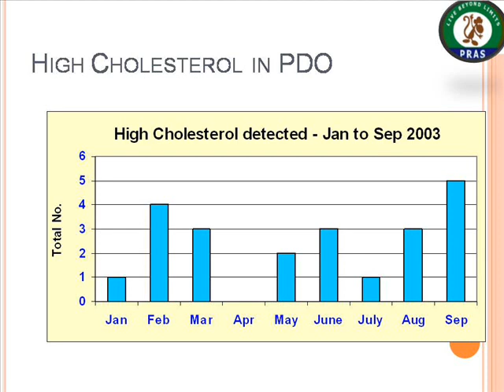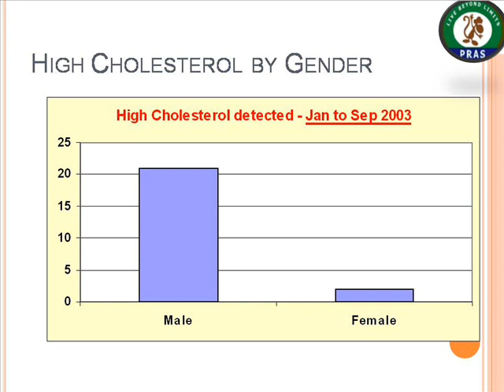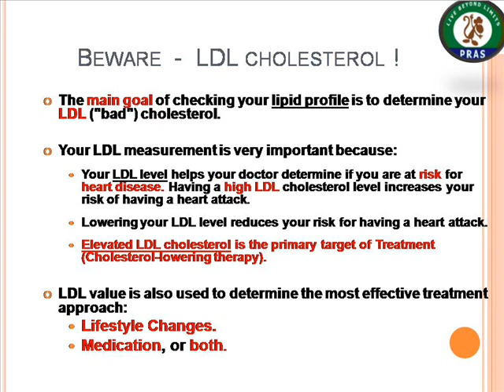Cholesterol-Part 2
Cholesterol is a fat which is produced by the liver.Cholesterol is a waxy steroid and is transported in the blood plasma.
It is Essential for many VITAL body functions:
Formation & Maintenance of cell membranes
Formation of several Hormones
Production of bile salts which help digest food.
Conversion into Vitamin D in the skin when exposed to sunlight.

85% of cholesterol is ENDOGENOUS (Liver), 15% from DIET (Dietary Cholesterol)
High Cholesterol & other fats in the blood can lead to heart disease & Stroke.
There are two types of Blood tests that determines High Cholesterol:

Total Cholesterol (Non fasting)
    Your total cholesterol level is the total amount of cholesterol in your blood.
Lipid profile (Lipoprotein Analysis):
Total cholesterol
HDL Cholesterol
LDL  Cholesterol
Triglycerides.
Unusually low cholesterol levels may indicate
Liver disease (Cirrhosis or Hepatitis),
Malnutrition
Hyperthyroidism

Cholesterol levels of US adults  are generally higher than any industrial nations.